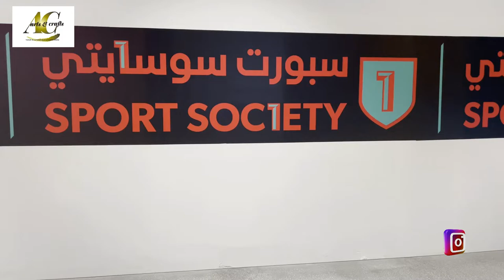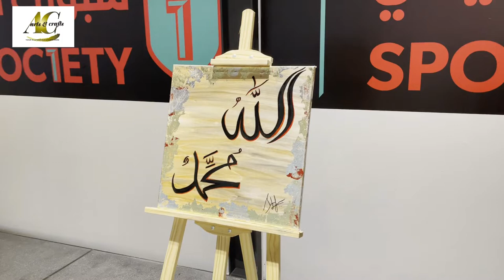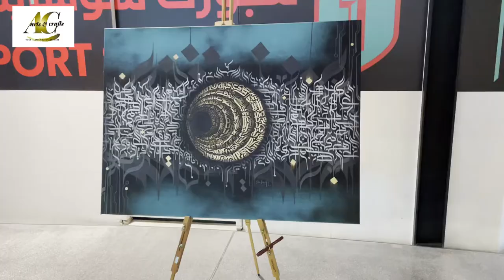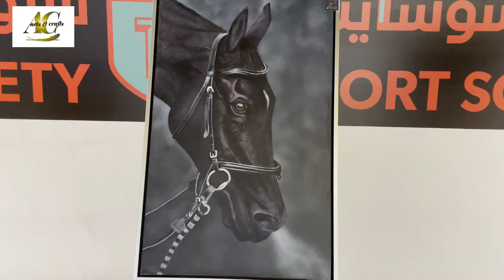Arts Exhibition in holy month of Ramadan at Mirdif Sports society Dubai | Event covered by ArtsCraft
Arts Exhibition in holy month of Ramadan at Mirdif Sports society Dubai | Event covered by ArtsCraft Team

Ramadan is the ninth month of the Islamic calendar. It is regarded as the holiest month of the year as it was the month in which the Quran was revealed to Prophet Mohammad (peace be upon him) on the night of Laylat Al Qadr, one of the last ten nights of Ramadan.

Ramadan is the month of piety, charity and blessings. During Ramadan, capable Muslims are required to abstain from eating and drinking from dawn to dusk. Such fasting is one of the five pillars of Islam.

The Ramadan traditions in the UAE start mid-Shaaban (the month preceding Ramadan). This day is known as Hagg Al-Layla. Emirati children dress in their best clothes and go to houses in the neighboring areas reciting songs and poems. The neighbors welcome them with sweets and nuts, which is collected by children in traditional cloth bags.

Arts crafts focuses on promoting exclusive, innovative and idiosyncratic artistic talents from all around the world, especially from the land with the oldest and richest culture, India.